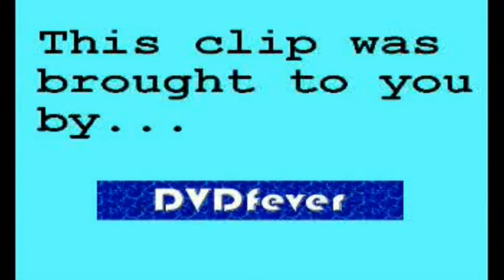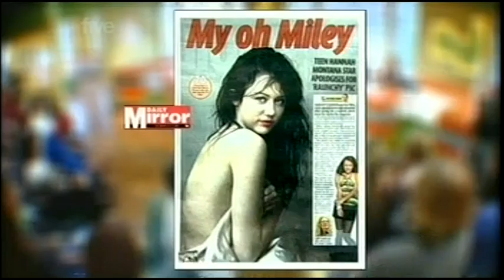TWS - Miley Cyrus: Porn or Photographic? Part 2 (30.04.08)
The debate rages about the star of Hannah Montana